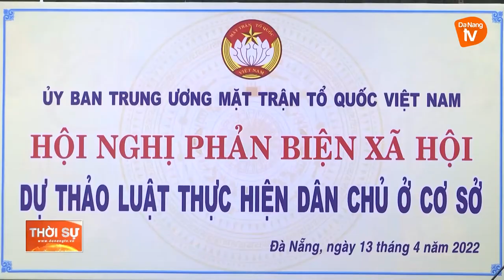HỘI NGHỊ PHẢN BIỆN XÃ HỘI DỰ THẢO LUẬT THỰC HIỆN DÂN CHỦ Ở CƠ SỞ